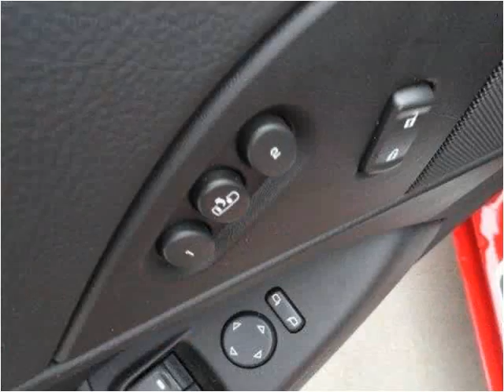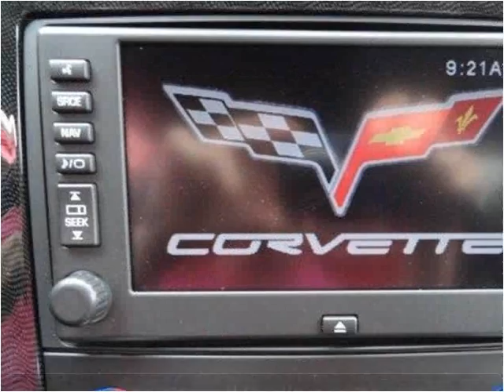2010 Chevrolet Corvette Used Cars Austin TX